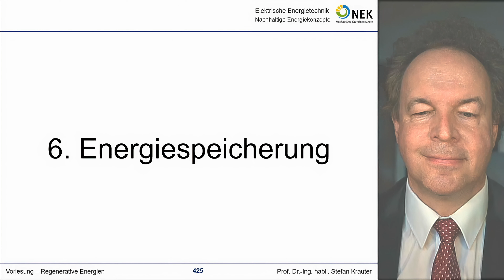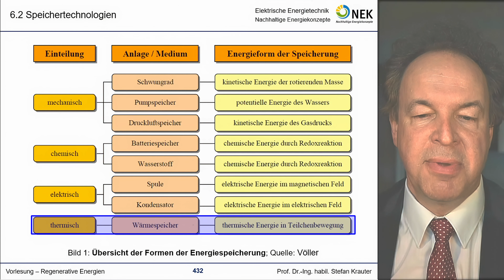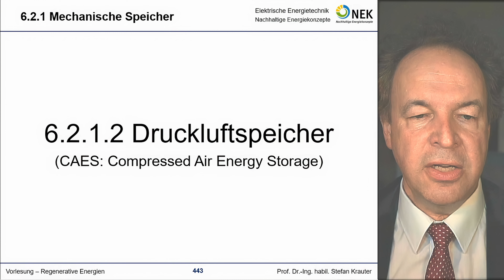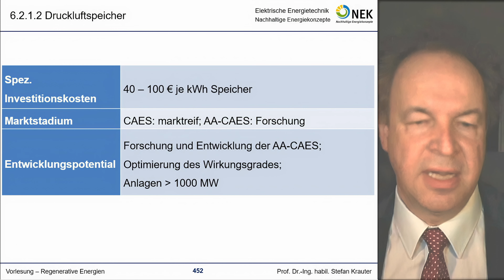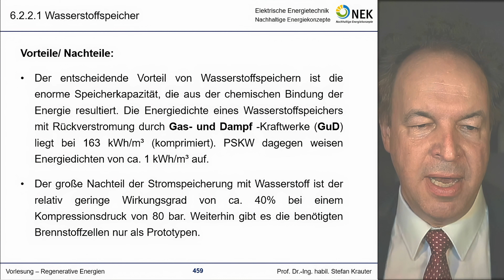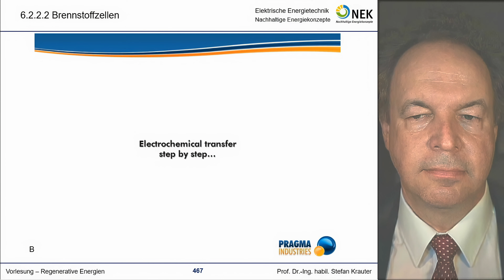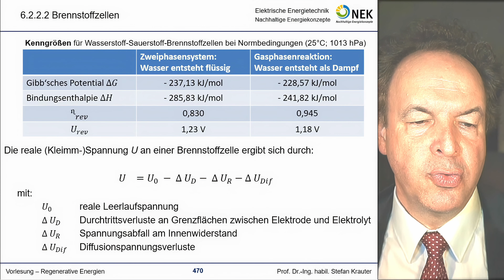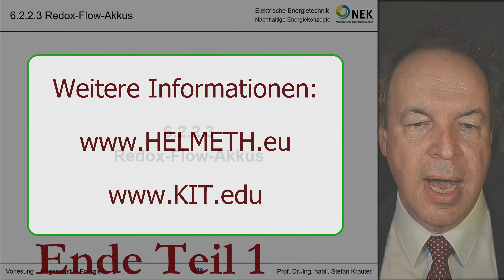Regenerative Energien 10 (2023) - Energiespeicherung 1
Charakteristika Energiespeicher, Typen, Pumpspeicher, CAES, P2G, H2, CH4
00:36 Charakteristika & Kenndaten von Speichern (Wirkungsgrade, Zyklenzahl, Selbstentladung)
03:48 Übersicht mechanischer, chemischer und elektrischer Speicher
04:45 Pumpspeicher (PHS)
10:00 Druckluftspeicher (CAES)
14:53 Wasserstoff als Speicher
20:38 Methoden zur Wasserstofferzeugung
22:26 Brennstoffzelle
28:41 Power-to-Gas (P2G): H2 und CH4
30:41 Wirkungsgradketten
31:30 aktuelle Entwicklungen (HELMETH):
Methanerzeugung mit 79% Wirkungsgrad